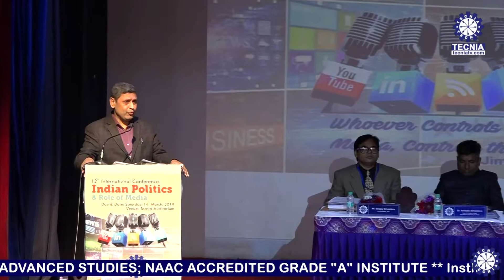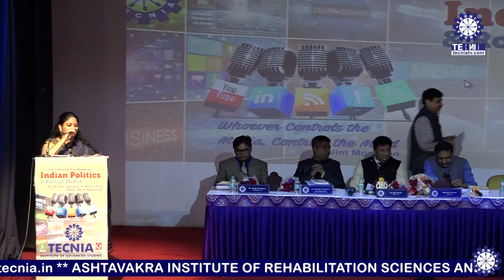12th INTERNATIONAL CONFERENCE BA(JMC) 2019 || PART - 3 || TIAS || TECNIA TV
12th INTERNATIONAL CONFERENCE BA(JMC) 2019 || PART - 3 || TIAS || TECNIA TV